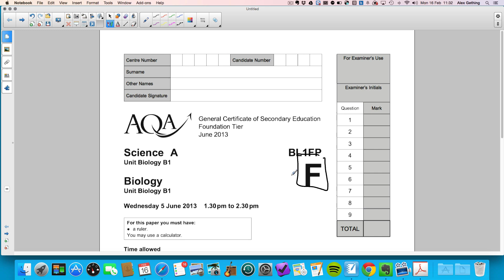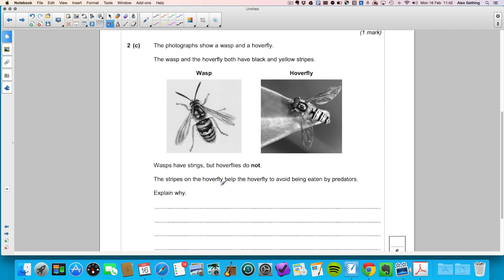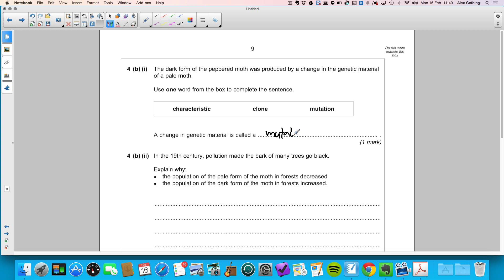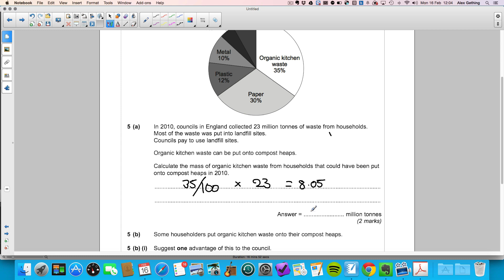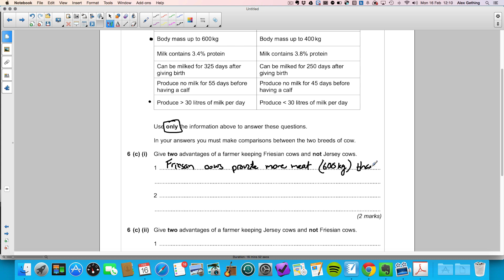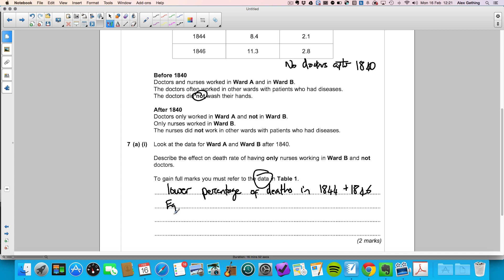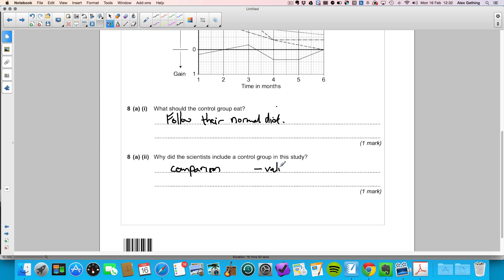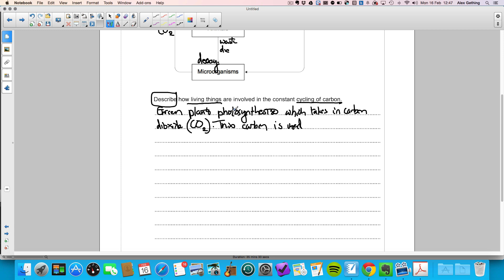AQA GCSE Biology Unit 1 FP 2013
Walk and talk past paper